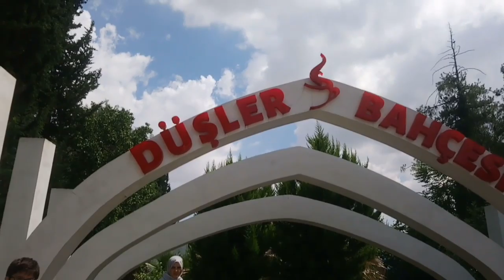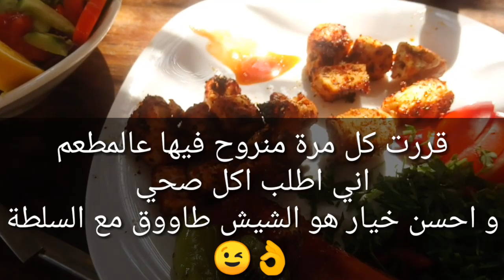تحدي الكسل💪 تنظيف عميق للمطبخ|| أخر مشوار مع رفقاتي😔 اقضوا معي يومي😍